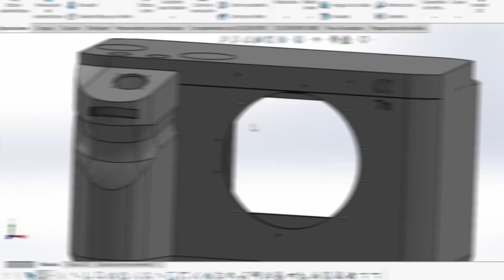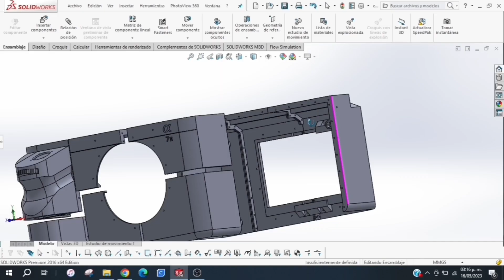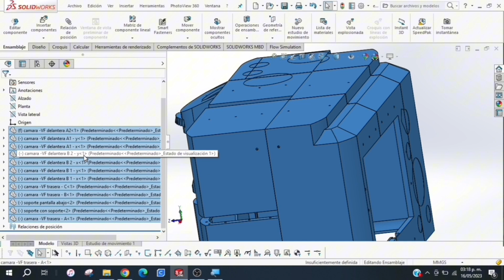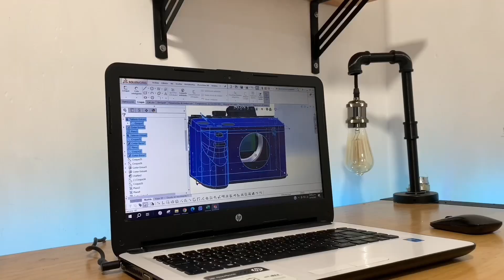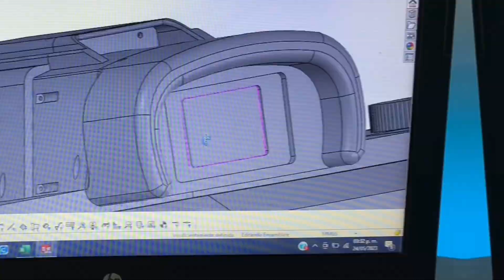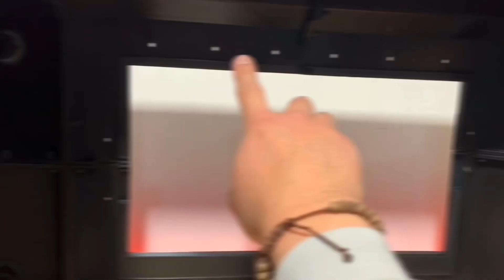Cámara XL📸: Hice una Cámara Gigante Funcional Impresa en 3D | Parte 1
No olvides poner el video en 1080p para disfrutar de una mejor calidad! :)

¿Eres fan de la fotografía? Acompáñanos en el proceso creativo de esta cámara tamaño gigante funcional,  desde el diseño inicial hasta la fabricación en impresión 3D.